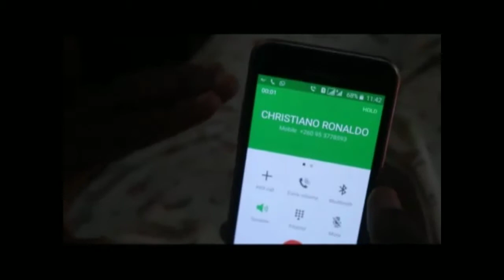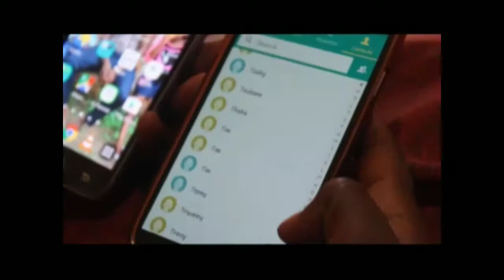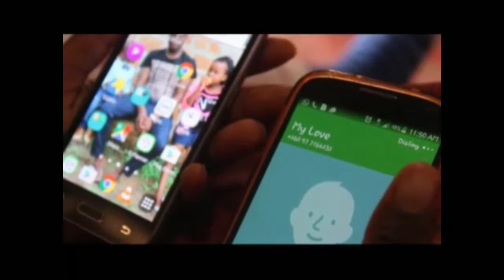Zambian Comedy(18)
Dr Limbikani and Ziligoneous